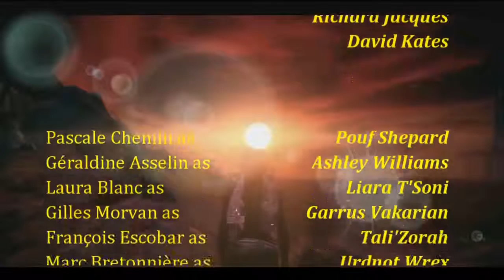Mass Effect (FR) épisode 2-18 - Le prix à payer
Mass Effect, saison 2...quel dénouement sur Virmire? Quels choix et quelles conséquences? Réponse dans cet épisode!

Bonne vidéo ;)